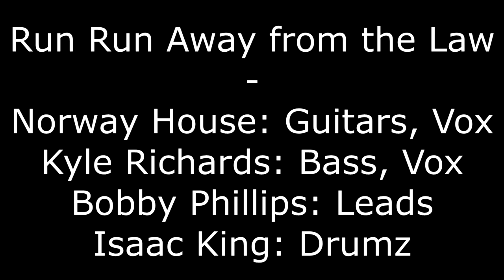Norway House - Run Run Away from the Law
Written by Norway House
Performed by Norway House, Kyle Richards, Bobby Phillips and Isaac King